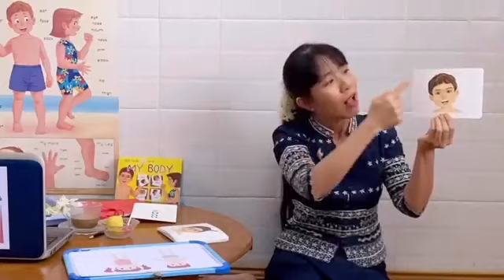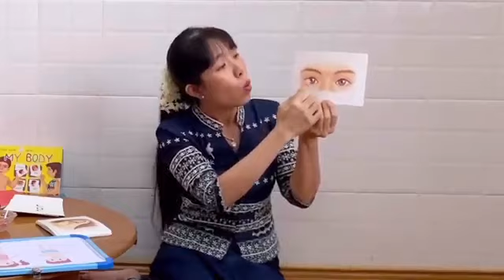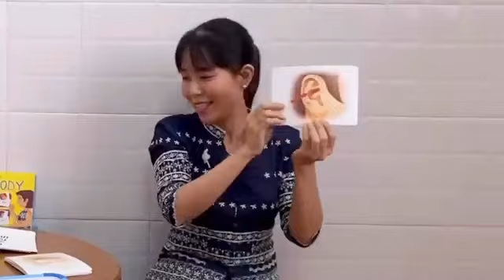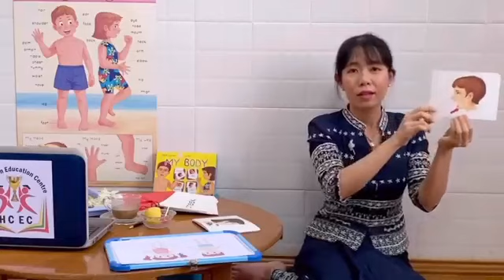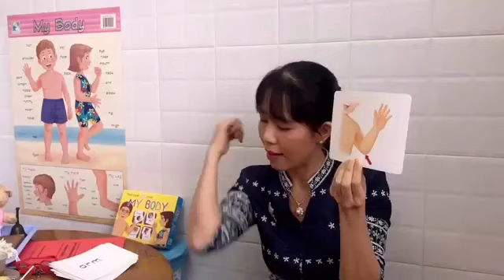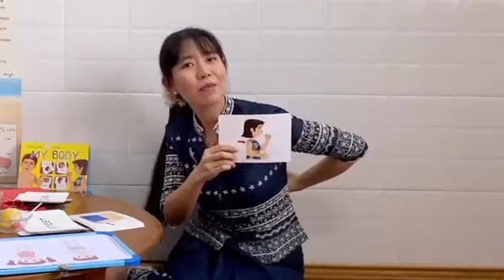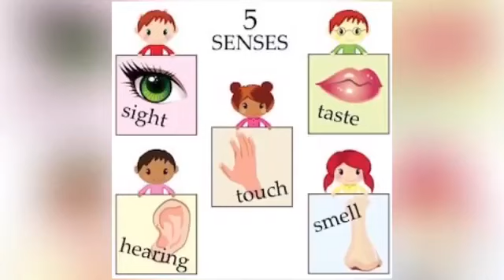Myanmar Home Schooling-Tr Moh Moh Lwin